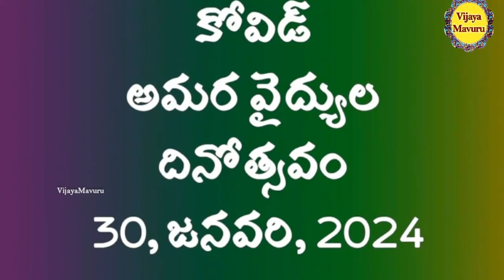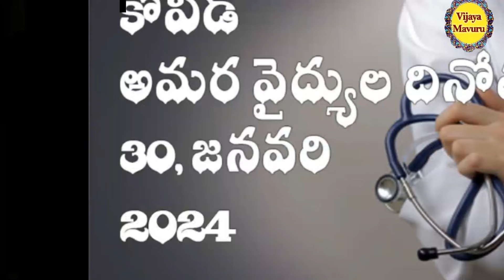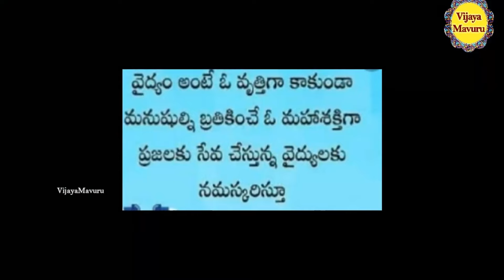కోవిడ్ అమరవైద్యుల దినోత్సవం 30, జనవరి 2024/covid immortal doctors day 2024,కోవిడ్ అమరవైద్యుల సంస్మరణ